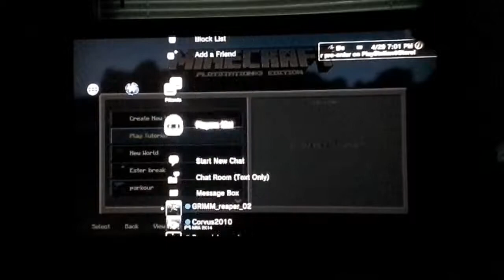Lets play episode 1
Join endermanassassan and kaleman420 and Pittsburg in this awesome lets play hope u enjoy p.s I hate enderman